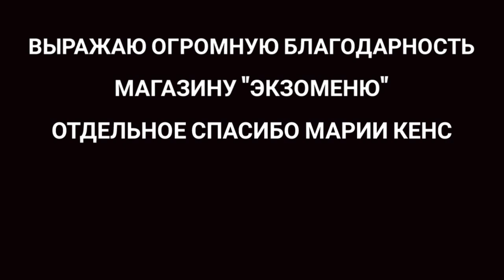Йеменский хамелеон.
Выражаю огромную благодарность магазину EXOMENU.RU
EXOMENU.RU это не только интернет-магазин, но и розничный супермаркет для любителей аквариумных рыбок и террариумных животных.
Мария Кенс.
 В данный момент
Мария содержит:
1) Жемчужных ящериц (Timon lepidus);
2) Гониурозавров (Luii/Huuliensis) или Вьетнамских эублефаров;
3) Реснитчатых гекконов бананоедов (Rhacodactylus ciliatus);
4) Леопардовых гекконов эублефаров (Eublepharis macularius);
5) Бородатых агам (Pogona vitticeps);
6) Тараканов вида Archimandrita tesselata;
7) Тараканов «автомобильчиков» (Lucihormetica verrucoza);
8) Тараканов вида Blaberus cranifer black;
9) Тараканов вида Blaberus giganteus;
10) Тараканов вида Pycnoscelus nigra;
11) Белых тропических мокриц (Trichorhina tomentosa);
12) Улиток суббулин (subbulina octona);
ТАКЖЕ ДЕРЖАЛА РАНЬШЕ:
1) Китайских бородавчатых тритонов (Paramesotriton chinensis);
2) Синехвостых шестиполосых хальцид (Chalcides sexlineatus);
3) Канарских ящериц (Gallotia galloti);
4) Чакскую рогатку (Ceratophrys cranwelli);
5) Богомолов вида Mantis religiosa;
6) Улиток Ахатин (самых разных) + караколусов и лимиколярий;
7) Тараканов вида Blaberus craniifer;
8) Трахелоптихуса Петерса (Tracheloptychus petersi);
9) Разноцветных ящурок (Eremias arguta);
10) Пустынных гологлазов (Ablepharus deserti);
11) Черных мадагаскарских слизней;
12) Аннамских палочников (Baculum extradentatum);
13) Масковых игуан Шрейберса (Leiocephalus schreibersi);
14) Несколько колоний серых мокриц-природников;
15) Улиток вида Rumina Decolata;